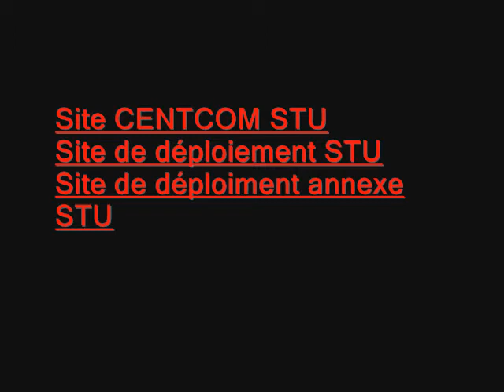STU Official Trailer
STRATEGIC TEAM UNION trailer